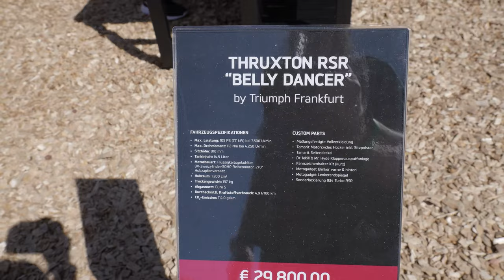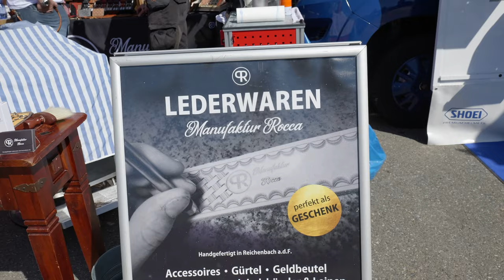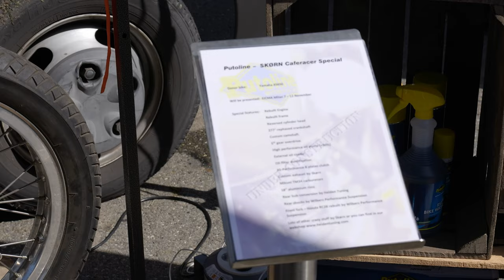Glemseck 101 2023 Teil 1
Unser Besuch beim Glemseck 101 Motorrad Festival in Leonberg, bei Stuttagt.

Greetings Varadur